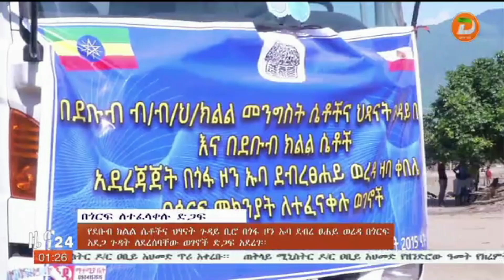የደቡብ ክልል ሴቶችና ህፃናት ጉዳይ ቢሮ በጎፋ ዞን ኡባ ደብረ ፀሐይ ወረዳ በጎርፍ አደጋ ጉዳት ለደረሰባቸው ወገኖች ድጋፍ አደረገ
ዘጋቢ፡ አወል ከድር - ከሳውላ ጣቢያችን